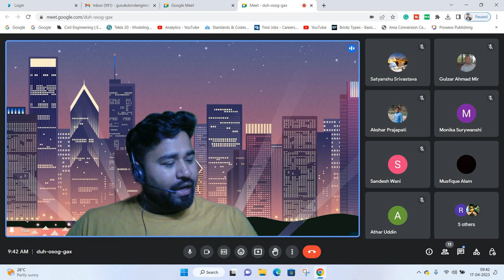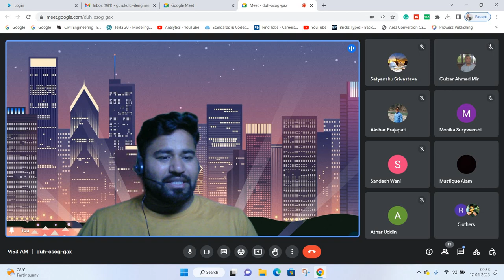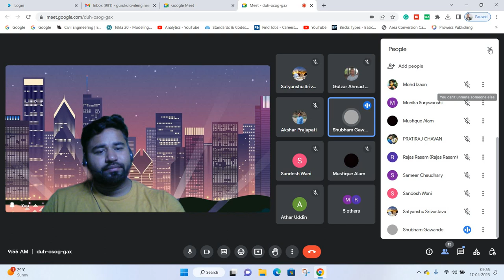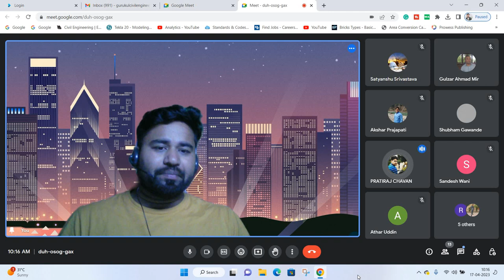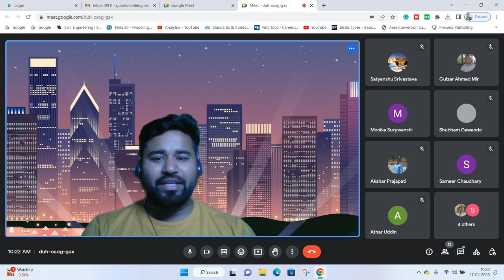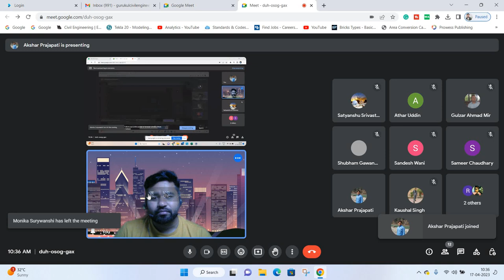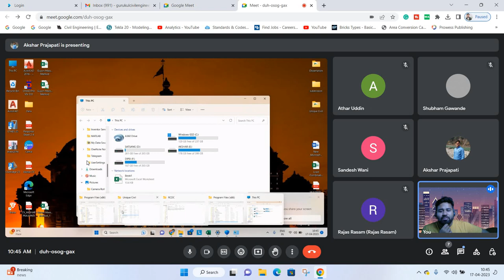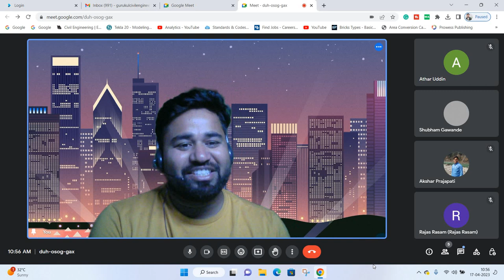Most Important structural engineering important questions ||By- Akash Pandey